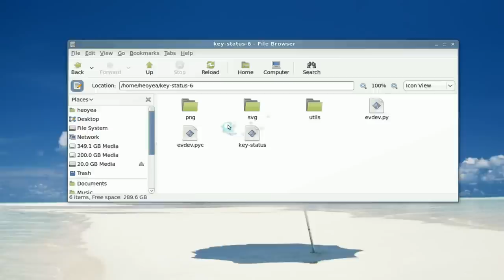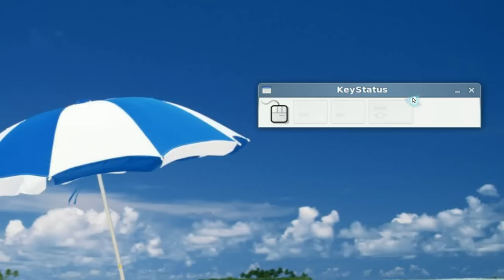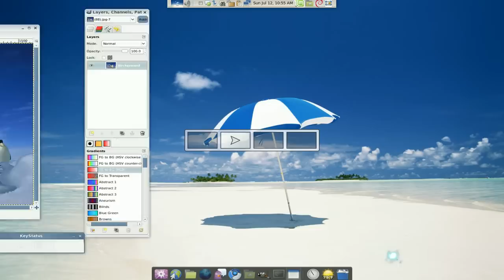Key Status Monitor - Linux Mint 7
Key Status Monitor is a GTK+ application that graphically monitors and displays the status of your mouse buttons and the Alt/Ctrl/Shift keys on your keyboard. It is useful for various applications, including video tutorial work to allow viewers to see what is happening outside of the recorded area.

sudo ./key-status

or

sudo ./key-status --no-decorations